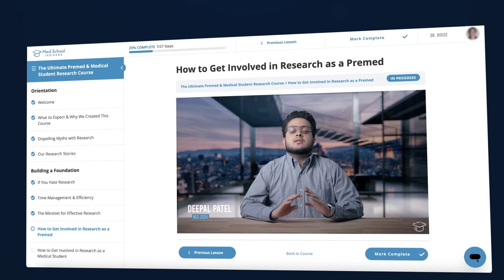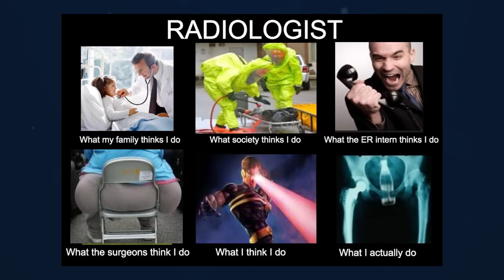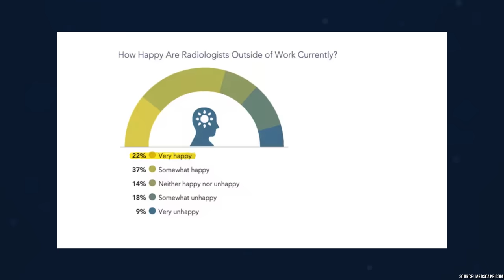Why I DIDN’T… Radiology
Welcome to another episode of Why I Didn’t… the mostly useless series where I tell you why I did NOT pursue a specific specialty. In this episode, I cover radiology.

As a radiologist, you’ll spend your shifts reading images that come in from all over the hospital, so you get to see a wide variety of pathologies. You get to be a puzzle solver, using the information you’ve learned from med school and residency, doctor’s clinical notes, and the image in front of you to determine what’s wrong. But the downside is you don’t get a whole lot of patient interaction, and you’ll spend a lot of your day in reading rooms staring at computer screens in near silence.

Overall, as a radiologist, you get the joy of critical thinking and medical diagnosis. You also get to avoid the pain of excess admin and paperwork, but there’s an often lonely price to pay, and only you can decide whether or not the pros outweigh the cons.

TIMESTAMPS:
00:00 - Introduction
01:10 - What I Liked About Radiology
08:00 - What I Didn't Like About Radiology
13:41 - Final Thoughts